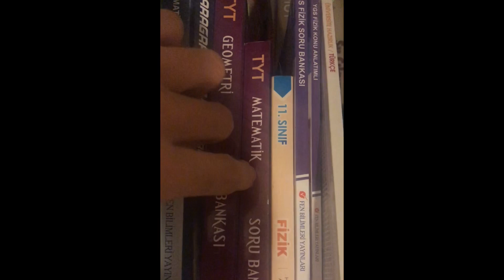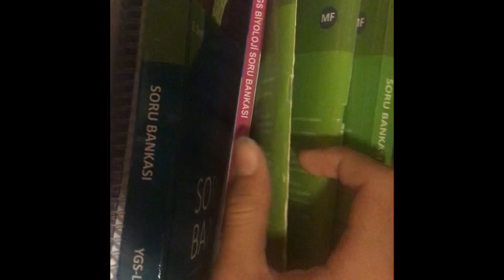GEÇEN SENE BUGÜN NE YAPTIM?25 Temmuz 2018|yksvlog #3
Beğendiysen arkadaşlarınla linki paylaşırsan süper olur :)